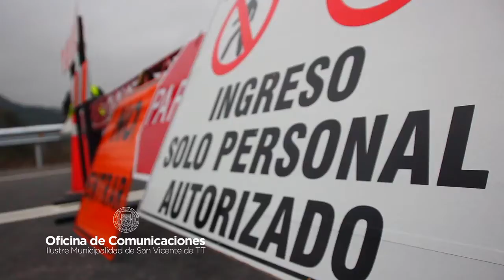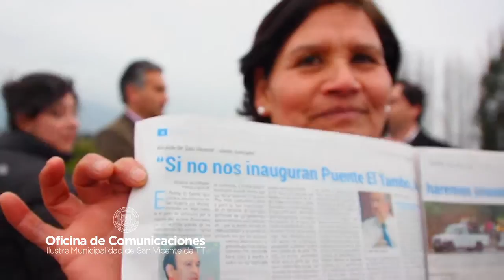Apertura Puente El Tambo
Nuestro alcalde Jaime González Ramírez habla sobre las gestiones realizadas para habilitar el anhelado Puente El Tambo. Dirigentes locales también señalan la importancia en la mejora de la calidad de vida de esta monumental obra pública.